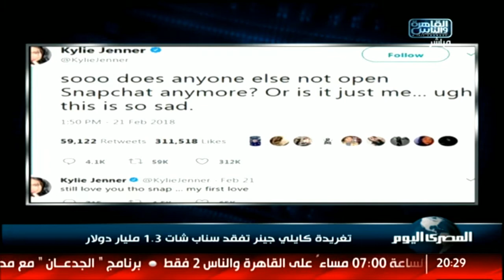تغريدة كايلي جينر تفقد سناب شات 1.3 مليار دولار